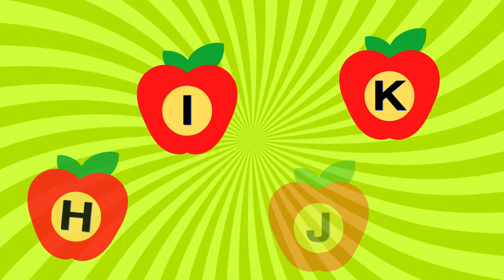ABC for kindergarten-Learn ABC from A to Z |ABC for Toddlers|Nursery Rhmes